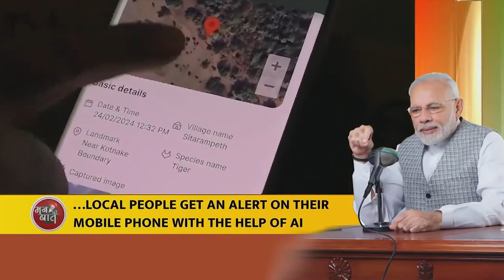मा.प्रधानमंत्री मोदी जी द्वारा महाराष्ट्र के ताड़ोबा टाइगर रिजर्व टेक्नोलॉजी का उल्लेख मन की बात में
मा.प्रधानमंत्री मोदी जी द्वारा महाराष्ट्र के ताड़ोबा टाइगर रिजर्व टेक्नोलॉजी का उल्लेख मन की बात में  | 25 फेब्रुवारी 2024